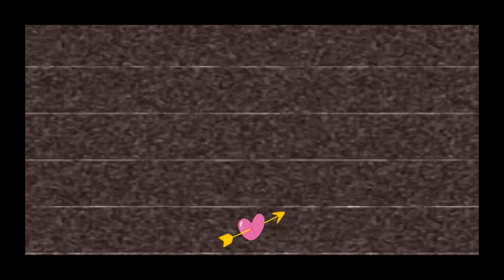Donqpydon - Tout ce qu'est rose (Clip officiel)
TOUT CE QU'EST ROSE DISPONIBLE PARTOUT SUR TOUTES LES PLATEFORMES DE STREAMING